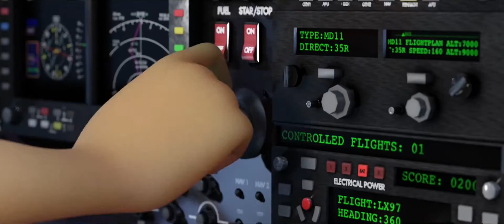“UNA AVENTURA GIGANTE” videoclip oficial.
“Una aventura gigante” ⚡️nuestra última canción, porfa parte del soundtrack de “Una aventura gigante” película producida por diamond films. 🍿